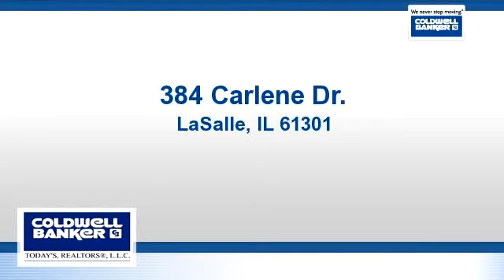Lots And Land for sale - 384 Carlene Dr., LaSalle, IL 61301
All city amenities in one of LaSalle's newest subdivisions. Easy access to Interstate 80 and Interstate 39. Within 5 minutes of the Peru Mall and the new Rotary Park.$10,000 rebate if home is constructed within 12 months

Bedrooms: 0
Bathrooms: 0
Square Feet: 0
Price: $29,500

04/13/2016 06:55:04 am

Last modified: